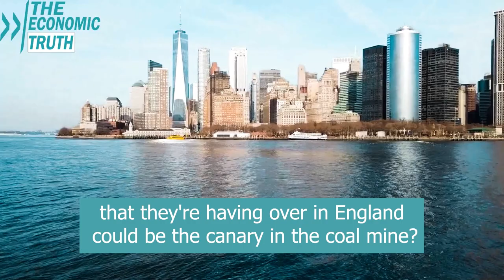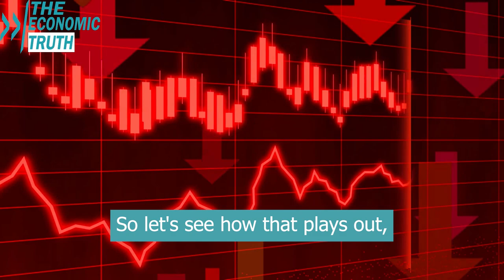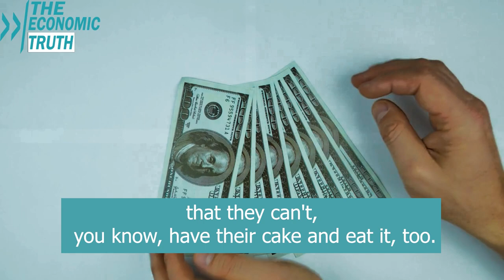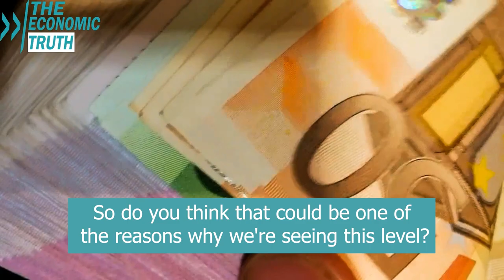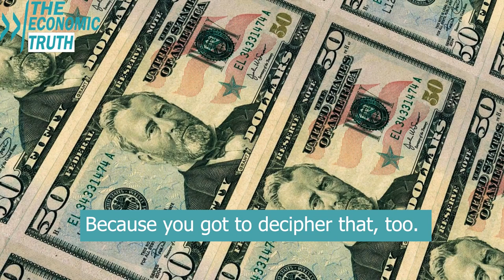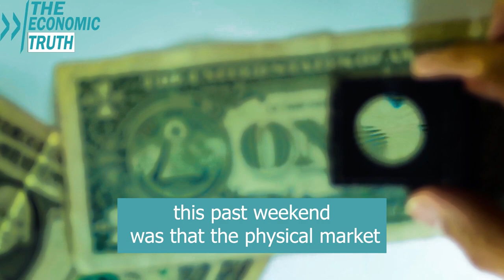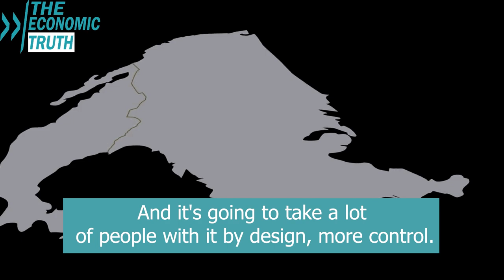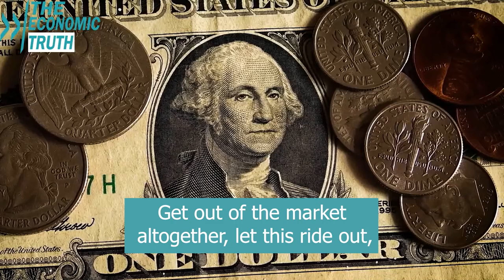Coming Gold & Silver Price Shock: Warning Everyone. Lynette Zang & Greg Mannarino | Price Prediction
The World Economy on The Verge of Crash. Economic Collapse Coming - Lynette Zang & Gregory Mannarino

Today’s podcast is about the coming gold and silver prices as well as British economy by a well-known Youtuber, Gregory Mannarino, financial strategist, and technical analyst. He is also known as “The Robin Hood Of Wall Street”, He is the active/full-time trader of the capital markets with a worldwide following.